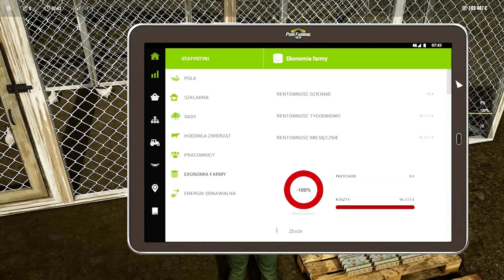Anton kupił Antka. ☆ Pure Farming 2018 ☆ #3 ㋡ Anton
Siemaneczko

Kolejny odcinek z nowej gry na kanale PURE FARMING, czyli nowego stymulatora rolniczego  będący owocem współpracy studia Ice Flames i firmy Techland

Pozdrawiam
Anton Pl